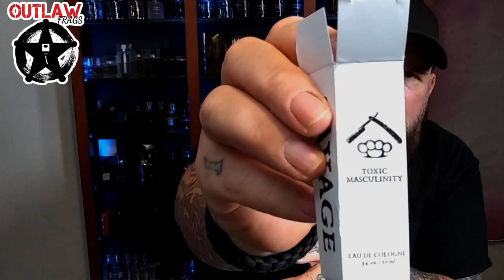Toxic Masculinity EDP From the house of SAVAGE GENTLEMAN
Toxic Masculinity, EDP From the house of SAVAGE GENTLEMAN. There isn't anything wrong with smelling like a man... and there's nothing inherently "toxic" about masculinity.

Humans, both male and female, have the capacity to exhibit negative behaviors. Attempting to assign these traits to a specific gender is ridiculous; even more ridiculous than wearing a cologne called "Toxic Masculinity".

with notes of spruce, oakmoss, vetitver and just a touch of clove for a warm, spicy base

I had to share this. For less than the price of one designer bottle at full retail, you can have an amazing display case for your collection. This is what I use and it is perfect.

MEMBERS (in alphabetical order):

Aussie Fragrance
Best Brands Perfume
CaLi Reviews
Casual Fragrances
Fragrance Fanatic
Fragrance Reviews For Men
KillaFrags
OutLaw Frags
ScentHack
Scentitar Fragrance
Smells Like
Stefan Fragrance
The Fragrance Shark
The Scents of Me
Vegas Scents
What’s The Scents In That

*Links provided Maybe affiliate links and if you make a purchase through the provided links it may provide me with a small commission, while at the same time it will not cost you any additional money.